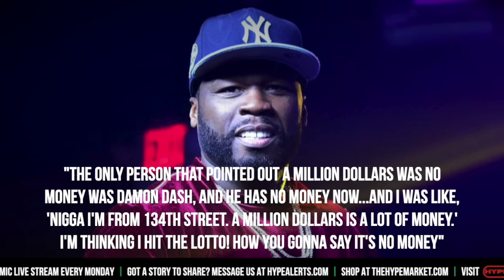Dame Dash Finally Responds To Going 'Broke': "Bosses Take Loses" - HP News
- Dame Dash is not backing down to talks of him going broke. The mogul and co-founder of Roca-Fella Records has now issued a response to him going broke after 50 Cent would criticize his current financial position. Instagram: @ComedyHype & Twitter: @ComedyHype_